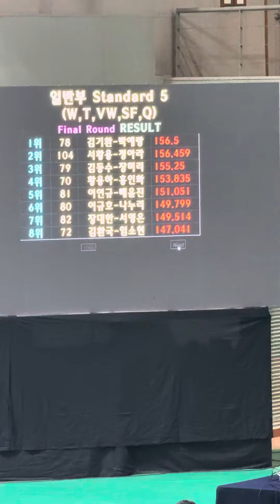2023 김기환&박예랑 전국체전 금메달 폭스(세로버전)